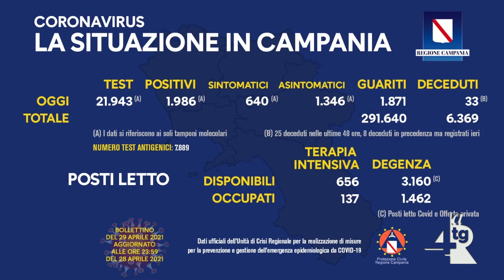Covid 19, 14 nuovi contagi a Cava Il prefetto a confronto con i sindaci